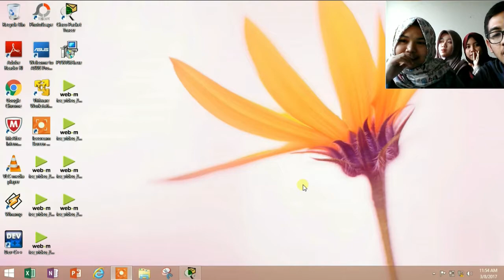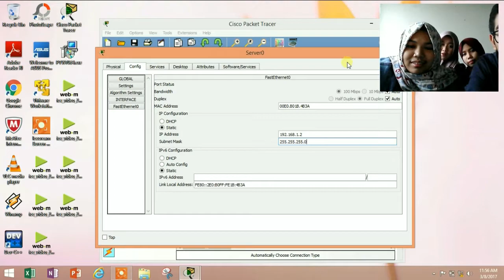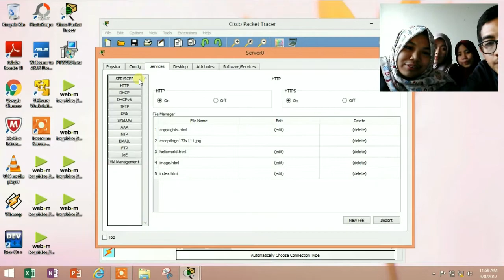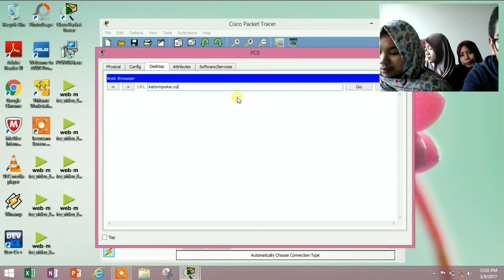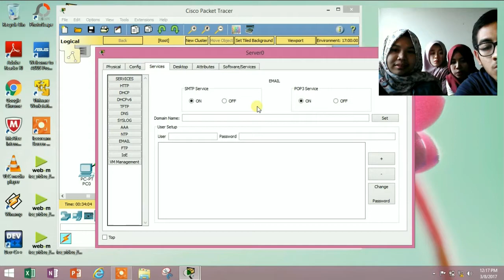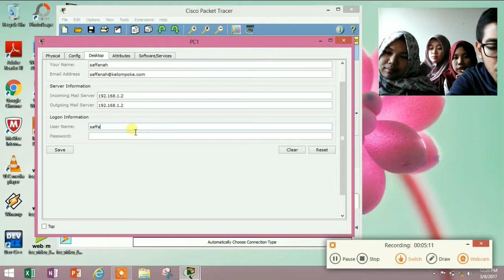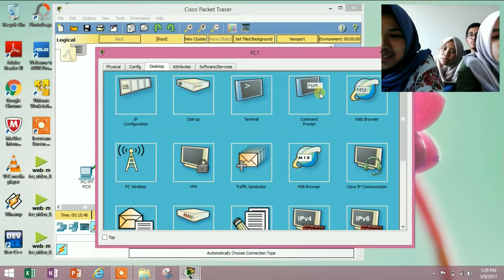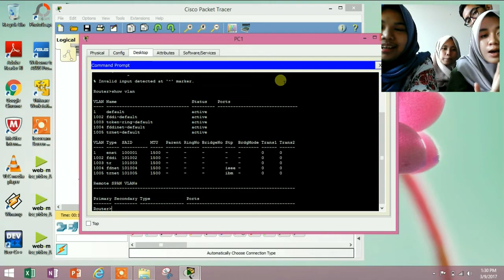Mengatur dan Membuktikan Fungsi Server Cisco Paket Tracer (Praktikum 3 - JARKOM)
Oleh Kelompok E :

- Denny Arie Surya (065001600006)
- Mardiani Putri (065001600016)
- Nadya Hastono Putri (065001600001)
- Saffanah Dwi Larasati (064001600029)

Jurusan Teknik Informatika dan Sistem Informasi Universitas Trisakti 2016